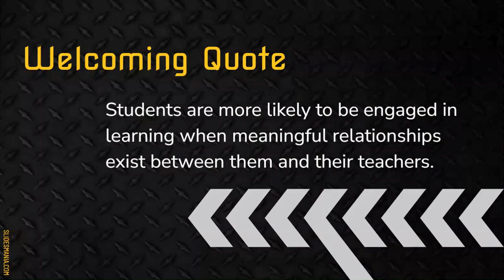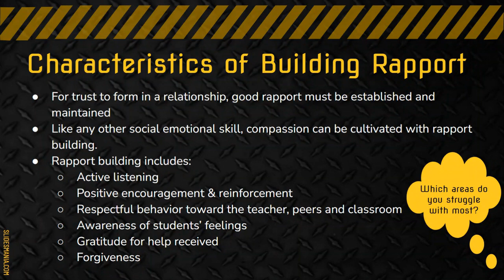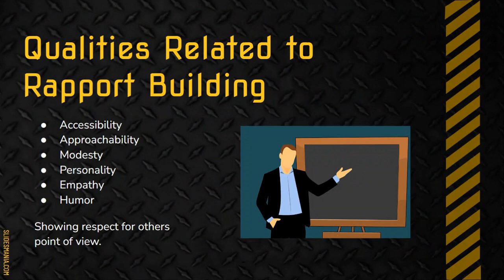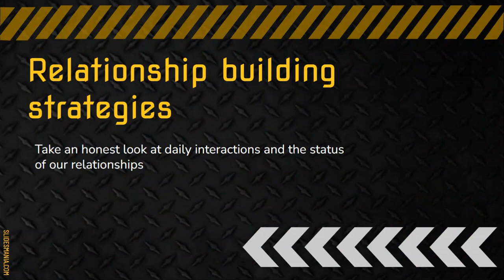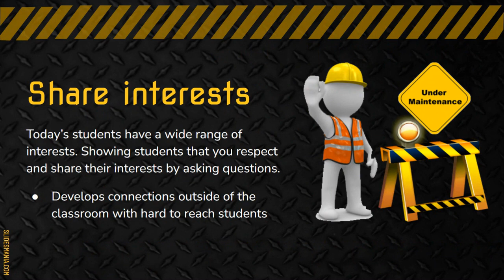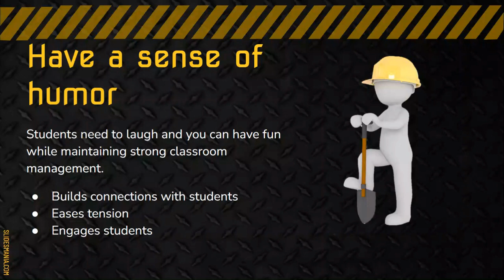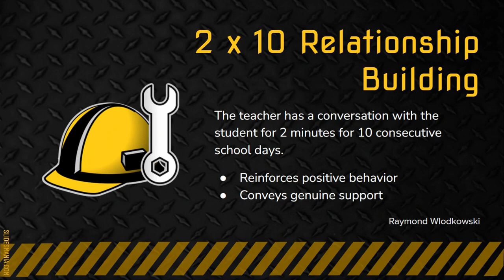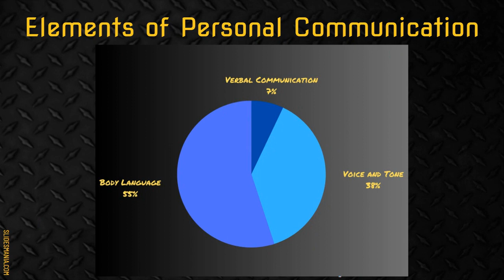Building Relationships with Students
This PD Video focuses on building rapport/ relationships with students.